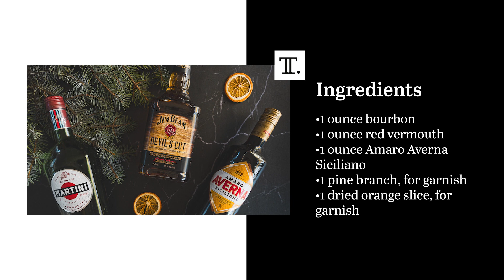Winter Boulevardier Cocktail Recipe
This winter Boulevardier cocktail is similar to the original, though it swaps Campari for Sicilian amaro to add a particularly warming flavor profile. Final garnishes of pine branches and orange slices help play up the festive nature of this winter-friendly beverage.